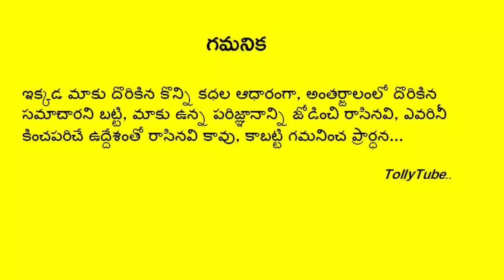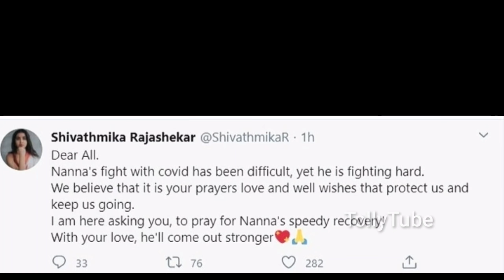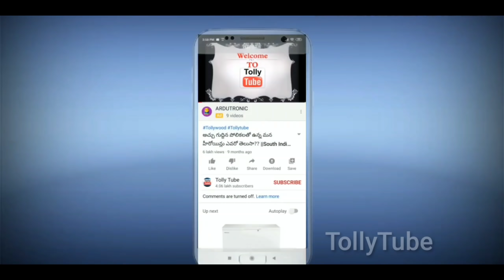టాలీవుడ్ స్టార్ హీరోకు తీవ్ర అస్వస్థత.. హుటాహుటిన ఆసుపత్రికి తరలింపు..షాక్ లో చిరంజీవి,అభిమానులు